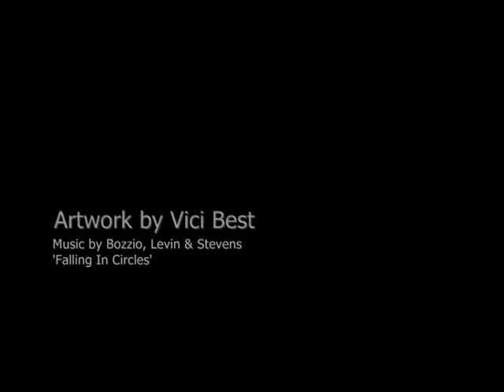Swishy Swashy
Some of my digital paintingy stuff. Some of this is 4 or 5 years old at this stage, some of it is more recent. The music here is by Bozzio Levin & Stevens,  and is called 'Falling in Circles'